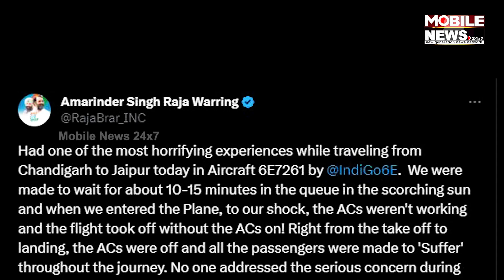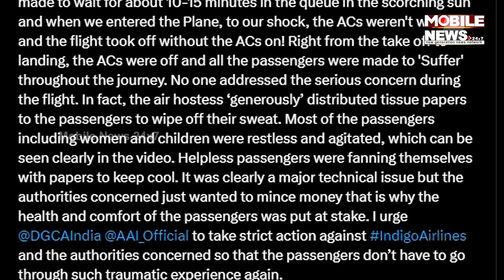IndiGo ବିମାନରେ ଚାଲିଲାନି AC; ହନ୍ତସନ୍ତ ହେଲେ ଯାତ୍ରୀ || Amrinder Singh Raja Warring